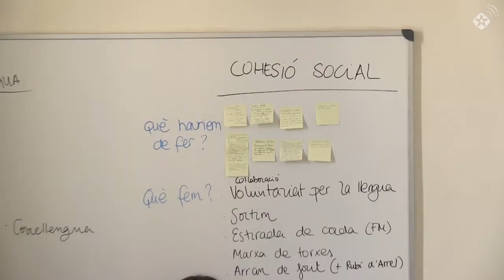Òmnium Rubí buscarà la complicitat de la gent jove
Rubí també ha celebrat el seu Superdissabte. La secció local d’Òmnium Cultural s’ha aplegat aquest dissabte a l’Ateneu per definir el paper de l’entitat d’aquí a les eleccions catalanes del 27 de setembre. La matinal ha començat amb sessions de treball que han conclòs que cal mirar cap a la gent més jove.